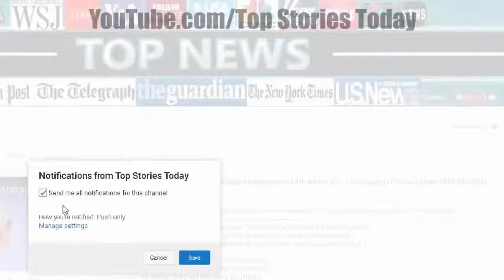Trump Bulldozing US Gov’t Officials Who Admitted To Poisoning Our Military As THOUSANDS Ar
Young Adults discuss what self-advocacy means to them and how they advocate for themselves in school, work, and their daily lives. For more resources on self-advocacy and career exploration,.